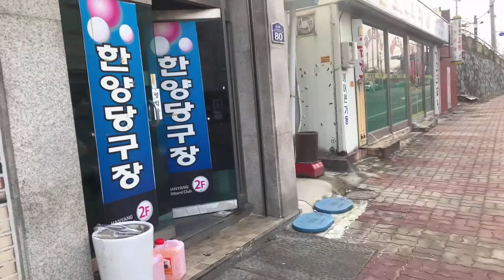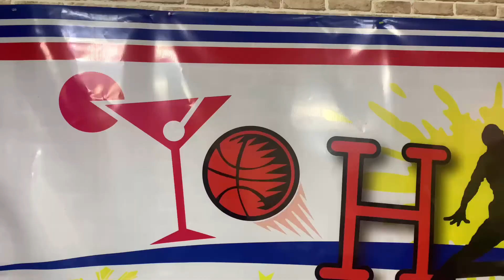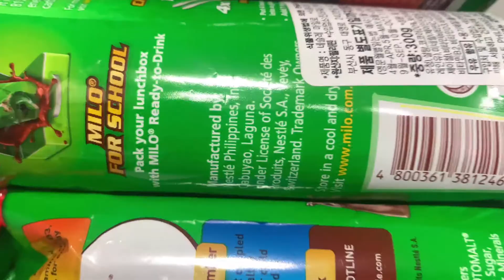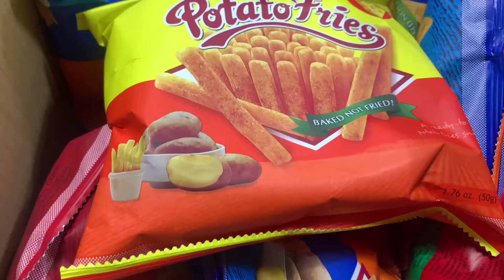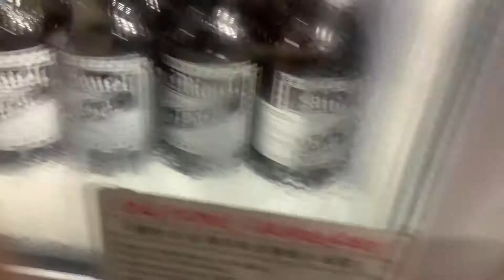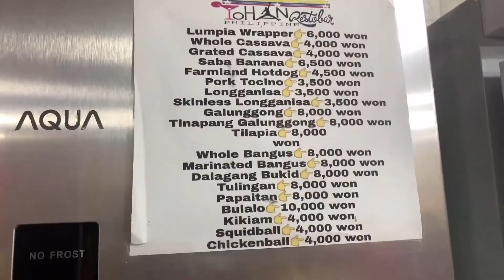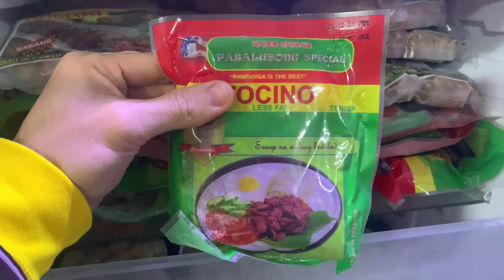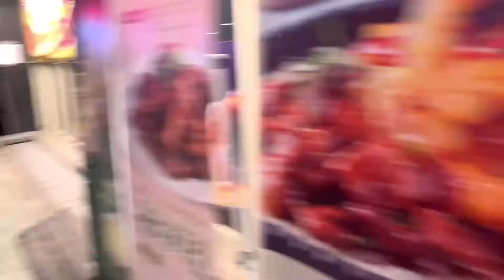Philippine Store in South Korea |Jeollabuk do Gimje Si | JanJan Channel